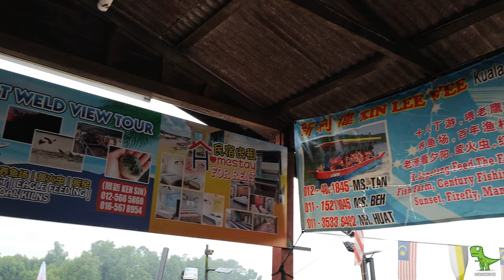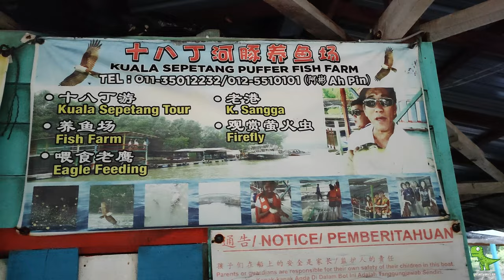Of Fireflies and Brahminy Kites | Kuala Sepetang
Exploring Malaysia Series
Sangga River Cruise
Port Weld (Kuala Sepetang), Perak
3rd December 2022

Kuala Sepetang (Chinese: 十八丁) is a coastal town located in Larut, Matang in northwestern Perak, Malaysia. It is also popularly known by English-speaking locals as Port Weld after the former British governor, Frederick Weld.

It is a thriving fishing village, and the main jumping-off point to the river mouth community of Kuala Sangga, which is a Chinese fishing community at the river mouth which specializes in fish breeding in cages, more formerly known as cage culture.

Kuala Sepetang is also well known for its mangrove swamp reserve park, which houses a flock of brahminy kites and renown for its fireflies which light up at dusk most months of the year. Blue moon sightings of Indo-Pacific humpback dolphins have also been reported.